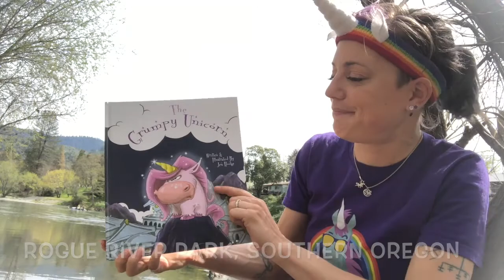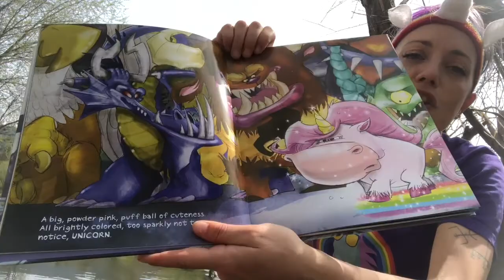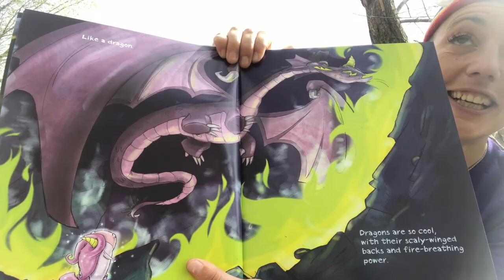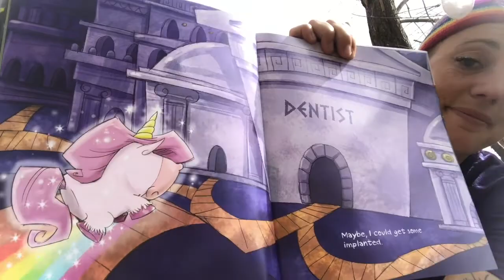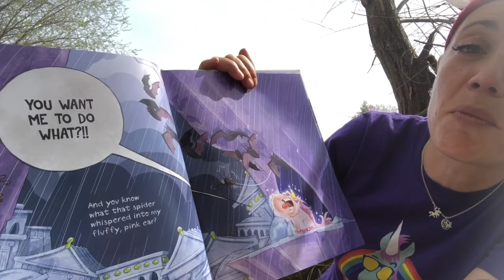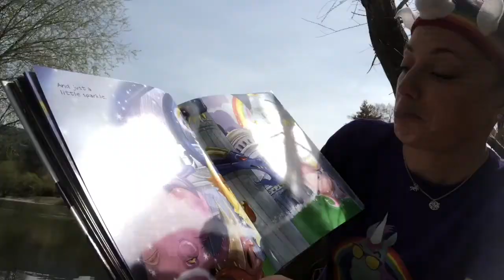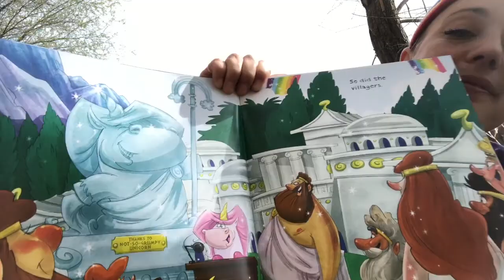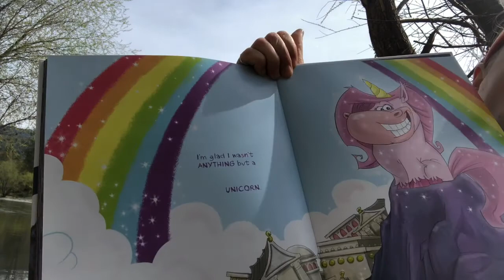JenUwin Storytime | The Grumpy Unicorn | Read Aloud Story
It is  National Unicorn Day, April 9th, and my birthday!!! So today I'm reading a special story, The Grumpy Unicorn by Jen Hodge and Irresonsibly Drawn.